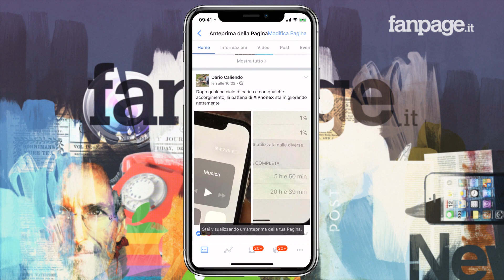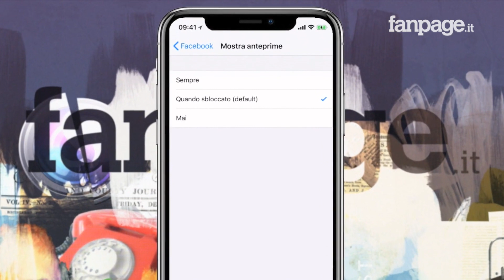Con questo trucco iPhone non sarai più invaso dalle notifiche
Ecco la nostra video guida su come ottimizzare le notifiche in iOS 11 ed evitare di essere invasi da messaggi (inutili) delle applicazioni. Se avete iOS 11 e se utilizzate tante applicazioni come Instagram, Facebook e tutti gli altri social network, sicuramente vi sarete trovati nella situazione in cui il avete trovato il vostro blocco schermo invaso da notifiche.

È un problema piuttosto comune, che soprattutto nel nuovo aggiornamento per iPhone e iPad è diventato piuttosto fastidioso. Ma non preoccupatevi, ci siamo noi, e in questa video guida vi spiegherò un semplice trucco iPhone con il quale potrete imparare a ottimizzare le notifiche in iOS 11 ed evitare di essere invasi da messaggi (inutili) delle applicazioni.